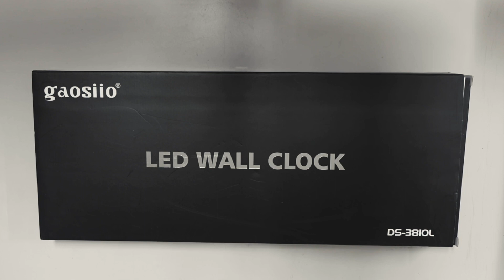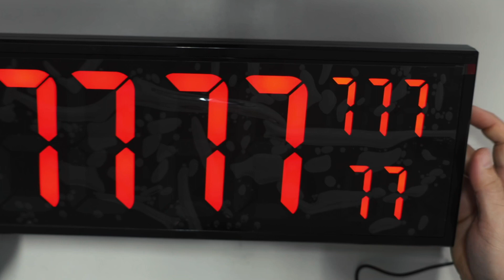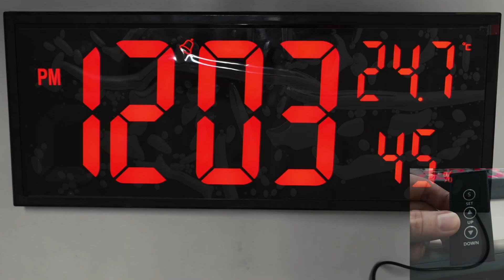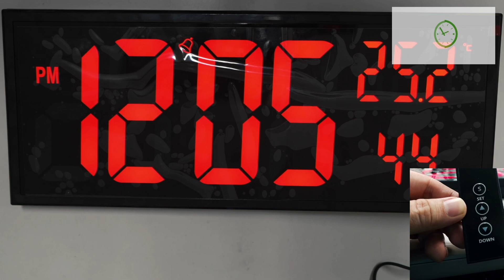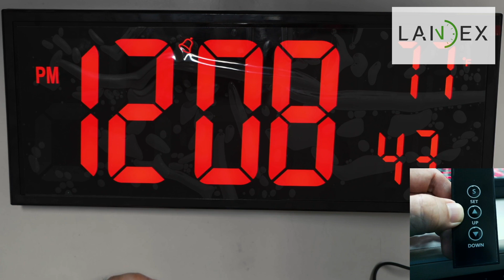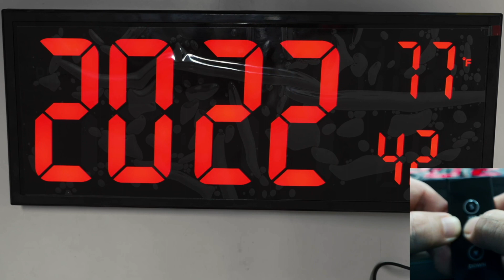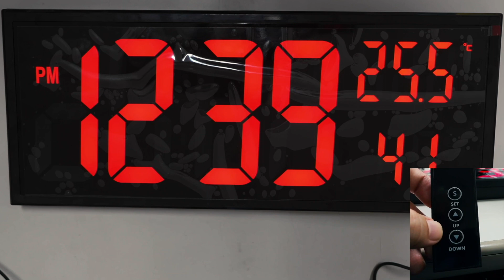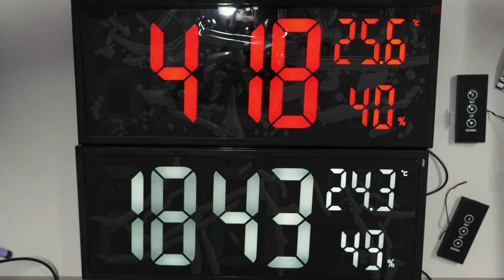นาฬฺกา LED รุ่น DS-3810L แขวนได้ตั้งได้ตัวเลขแสดงผลขนาดใหญ่ ปลูกได้ มีremote จาก Landex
รายละเอียดย่อ :
นาฬิกาแขวนผนังระบบLED
รายละเอียดทั้งหมด :
ตัวเลขแสดงเวลา HH:MM ขนาด 5"  แสดง อุณหภูมิ และ ความชื้น ขนาด 2"
ขนาดของตัวเรือน 41 x 17 x 3 ซม.
มีระบบสำรองไฟในกรณีไฟดับ โดยใช้ ถ่าน รุ่น CR2032 (จะได้ไม่ต้องตั้งเวลาใหม่)
สามารถแสดงเวลาเป็น AM/PM หรือ 24ชั่วโมงก็ได้
สามารถตั้งปลุกได้
ใช้รีโมทไร้สายเป็นตัวควบคุม
ไม่มี adaptor ให้ สายไฟยาว 2เมตร
รับประกัน 1 เดือน

บริษัท แลนเด็กซ์ พรีซิชั่น จำกัด

ยินดีต้อนรับ

-- ท่านสามารถสั่งซื้อ สินค้า หรือ สอบถามข้อมูลสินค้า ได้ทางช่องทางนี้นะครับ   ทาง บริษัท จะพยายามตอบกลับให้ เร็วที่สุดครับ

-- ท่านสามารถเยี่ยมชม สินค้า และ บริการของ ทางบริษัท ได้จาก

-- เป็น เพื่อน เพื่อ ติดตาม เราได้ที่
-- Line ID -- @landex (มี @ ด้วยนะครับ) เพิ่มเพื่อนได้ที่
       -- Tweeter --  @landex 2009

ฝากคำถามไว้ ทาง Line จะพยายามติดต่อกลับภายใน 24 ชม. ครับ

สามารถเข้ารับสินค้าได้ 2 ที่ คือ  แถว สุขสวัสดิ์ ประชาอุทิศ   หรือ คลองถมเซ็นเตอร์      หรือ ให้ จัดส่ง ทางไปรษณีย์   ถ้าจะเข้าไปดู รบกวน ติดต่อล่วงหน้าครับ

-- ที่ประชาอุทิศ ซอย 4   ติดต่อได้  8am-6pm ทุกวัน

--  ที่คลองถมเซ็นเตอร์   ติดต่อได้  10am - 4 pm  โทร  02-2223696 ร้าน เบอร์ E19-5   ที่นั่นใช่ชื่อ ร้านเจ้นุช

สามารถดูวิธีการเลือก ใช้เครื่อง นาฬิกาขนาดต่างๆ ได้ที่

สามารถดูวิธีการตั้งเวลา Landex master clock  รุ่น TYP-TTF ได้ที่

สามารถดูวิธีการตั้ง Seiko Controller รุ่น AP41031(B) ได้ที่

สามารถดูวิธีการตั้ง  Seiko master clock  รุ่น QCG-200   ได้ที่